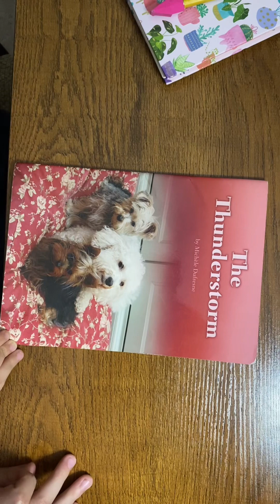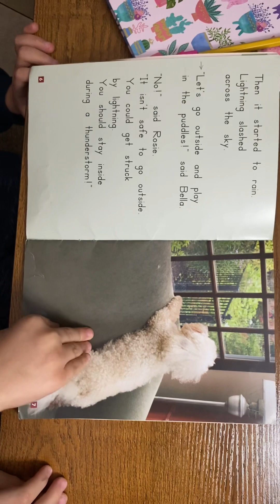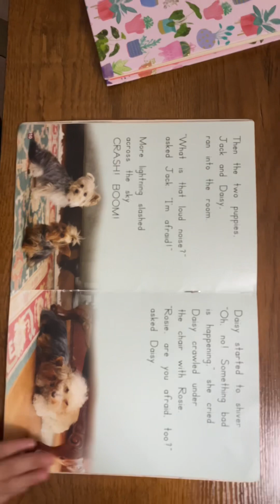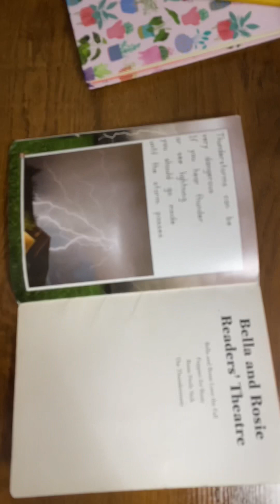The Thunderstorms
Story time